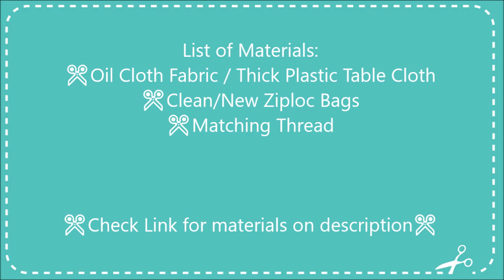DIY Reseleable and Reusable Lunch and Snacks bags | My Golden Thimble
Make your own reusable "Ziploc-like" lunch and snacks bags in just a few minutes.
Forget about velcro and use the very same close up like a resealable bag. This will keep your lunch more secure and also travel safe! This is what I used for this video:

PS: Follow the instructions on the video or read the full post on My Golden Thimble's Blog

Materials used in this tutorial:
I suggest you use Oil Cloth Fabric for this project due to its waterproof capacity and the easiness to clean.
This fabric is mostly used for outdoor tablecloth but it is also perfect for this "Ziploc-like" bags.

You can find the Oil Cloth Fabric Amazon selection

Ziploc Bags
White cone thread
Non-Fabric Scissors
Mini Paper Clips
Special Thank you to the Music